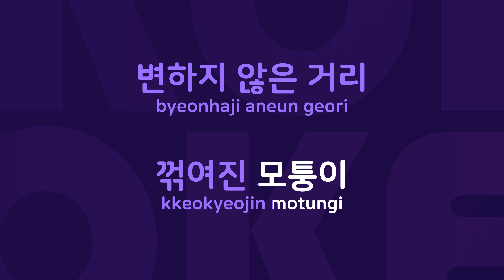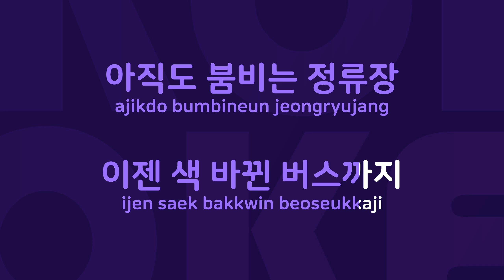거리에서 : Originally Performed By 이기찬 Karaoke Verison